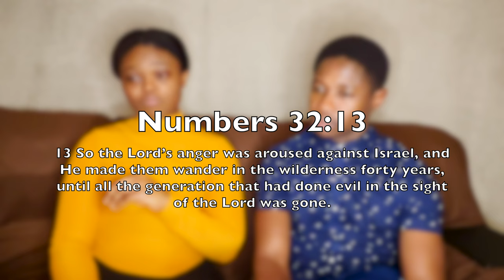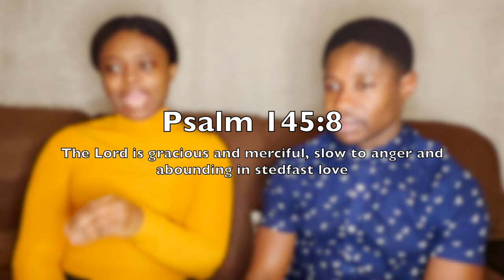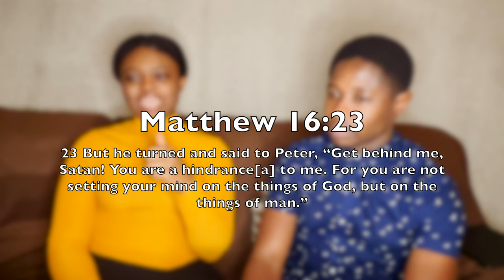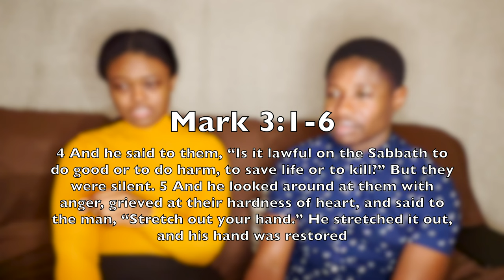Let's discuss about - RIGHTEOUS ANGER - Part 1/3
Join us in part one of our three part series where we discuss the issue of anger - with a closer look at the subject from a biblical point of view.
Are you struggling with anger?
Is it a sin to be angry?
Is there a right time to express anger?
What is righteous anger?
We will address all these questions and much more in this series entitled, Righteous Anger. Join us and let us learn together at the feet of the Lord